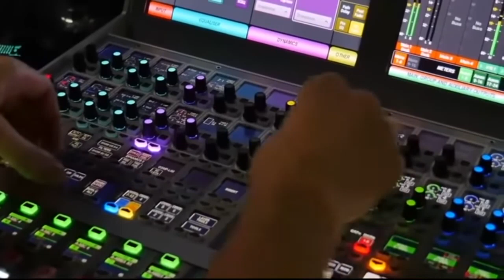DEG DEG:-DFS Oo Hada Ku Dhawaqday Xiliga Ay Dhaceyso Doorashada Kismaayo,Amin Jesow Oo Sira Badan Bi